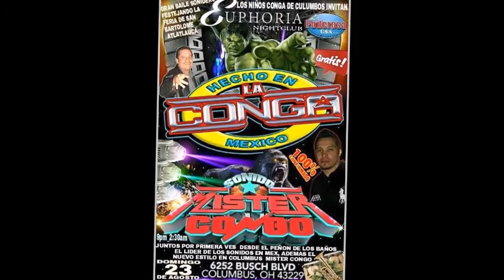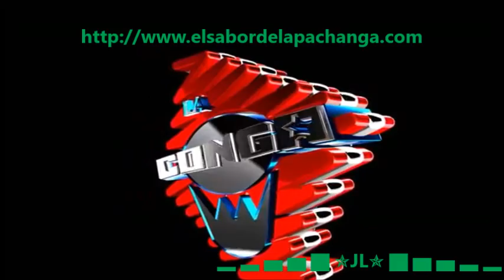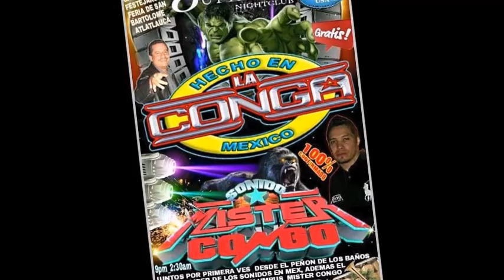Sonido la Conga y Mr. Congo en Columbus Oh. U.S.A. 2015 vol.1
Sonido la Conga y Mr.  Congo en Columbus Oh. U.S.A. 2015
 LOS NIÑOS CONGA INVITAN.
GRAN BAILE SONIDERO, FESTEJANDO LA FERIA ANUAL DE SAN BARTOLOME ATLATLAHUCA MUNICIPIO TENANGO DEL VALLE ESTADO DE MÉXICO, JUNTOS POR PRIMERA VEZ EN COLUMBUS OHIO U.S.A. DESDE EL PEÑON DE LOS BAÑOS CIUDAD DE MÉXICO DISTRITO FEDERAL EL LIDER DE LOS SONIDOS EN MÉXICO SONIDO LA CONGA DE PEDRO PEREA Y ADEMAS EL NUEVO ESTILO SONIDERO DE COLUMBUS OHIO U.S.A. SONIDO MR.CONGO DOMINGO 23 DE AGOSTO DEL 2015 EN EL SALON EUPHORIA NIGHTCLUB 6252 BUSCH BLVD. COLUMBUS OHIO 43229